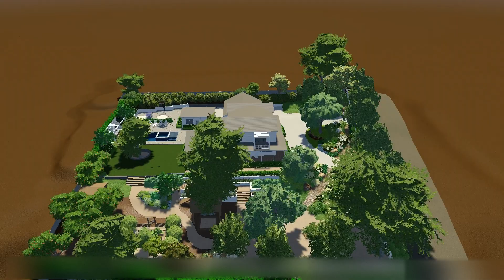Modern Farmhouse Charm in Lake Hodges (phase 2)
3D Landscape and Pool Design in San Diego: We specialize in back yard makeover ideas and yard remodels using high-end 3D design to create new outdoor living spaces that clients can see in vivid detail, collaborate on and revised BEFORE spending any money on construction.